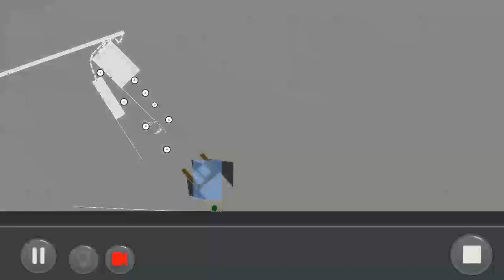by DroidMachineFender: Puzzle Mode Community level: lock down(created by adefaultgamerid)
A push poke and pull